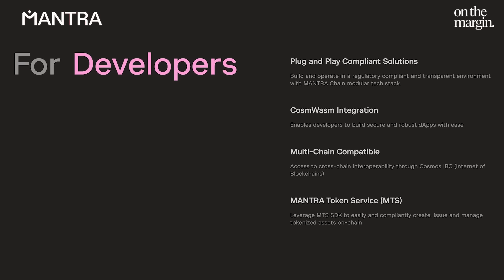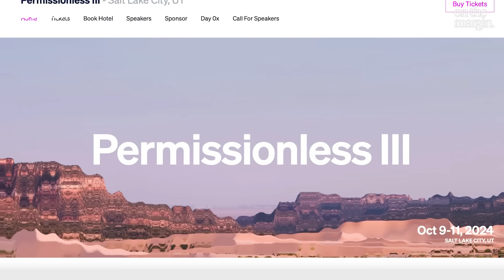The Bull Market In Stocks & Crypto Will Continue As Liquidity Resurges | Joe McCann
This week Joe McCann joins the show for a discussion on the current backdrop for macro & crypto. As markets anticipate Fed rate cuts, will stocks & crypto continue to rally if a resurgence in liquidity is around the corner? Enjoy!

MANTRA Chain is a Cosmos SDK-based L1 blockchain addressing regulatory compliance gaps in the Cosmos ecosystem. Positioned as the "blockchain for tokenized RWAs and regulated digital assets," MANTRA offers high-performance, scalable blockchain architecture, supporting both permissionless and regulated, compliant applications.
Timestamps:
00:00 Introduction
01:08 Combining The Worlds Of Macro & Crypto
09:46 The Crypto Thesis
14:22 Solana
21:53 Bitcoin
25:18 Rate Cuts Are Coming
31:00 Takeaways From FOMC
39:30 Liquidity Is About To Resurge